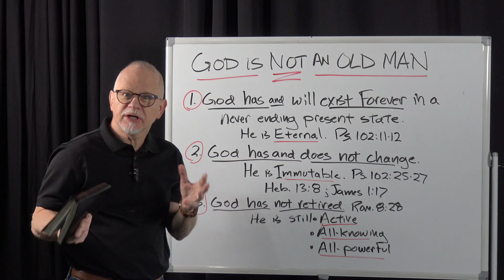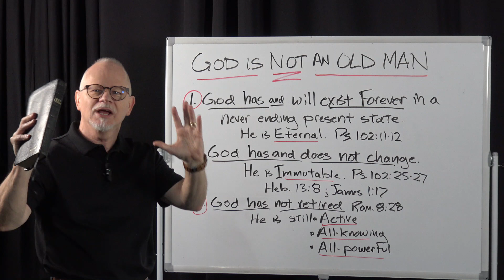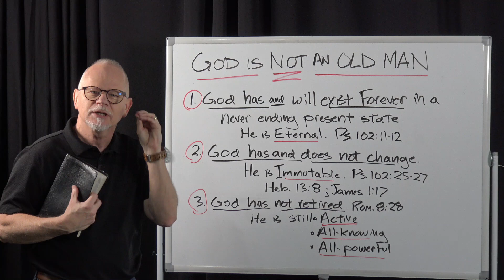THEOLOGY GOD IS NOT AN OLD MAN